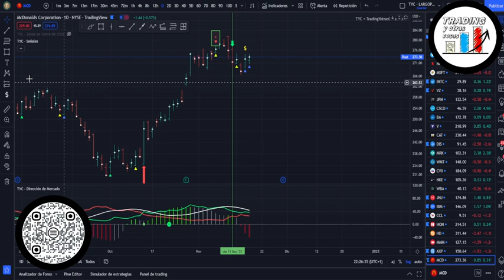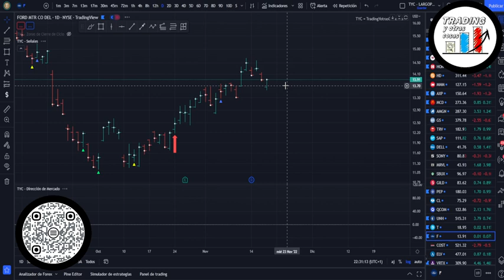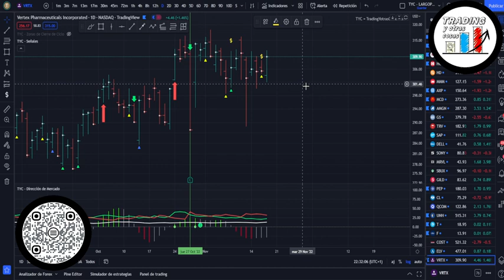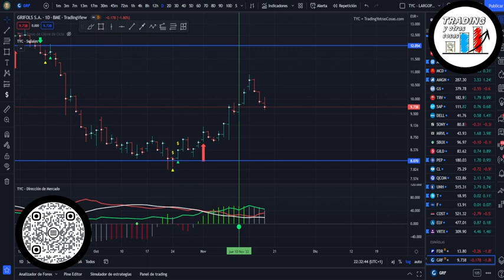17-11 - DONDE INVERTIR HOY - Acciones a comprar hoy para añadir al portafolio de inversión.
Entradas que añadiremos al portafolio:

Entradas tipo 3⃣ - Etherium
Entradas tipo 2⃣ - McDonalds MCD / Nuevo Juego de Inversión en: Amgen AMGN / Verizon

¿Qué acciones comprar hoy? para el portafolio de inversión con nuestra estrategia REDOBLE.

Subscríbete en nuestro Canal de Telegram para ver nuestras entradas en Bitcoin y Acciones con nuestra estrategia Redoble link del canal en la siguiente lista aquí también encontrarás los bróker que utilizo.

Tradingyotrascosas es un canal que ha nacido de un proyecto personal con la intención de compartir todo lo aprendido en este mundillo del trading y las inversiones.

Un gran saludo y nos vemos dentro...

📈 DESCARGO DE RESPONSABILIDAD: Estos videos son solo para fines educativos. Nada en este video debe interpretarse como un consejo financiero o una recomendación para comprar o vender cualquier tipo de valor o inversión. Consulte con un asesor financiero profesional antes de tomar cualquier decisión financiera. Invertir en general y en la especulación de acciones o CFDs  en especial es arriesgado y tiene el potencial de perder la mayor parte o la totalidad de su inversión inicial... La inversión en criptoactivos no está regulada, puede no ser adecuada para inversores minoristas y perderse la totalidad del importe invertido. Es importante leer y comprender los riesgos de esta inversión que se explican detalladamente en esta ubicación.